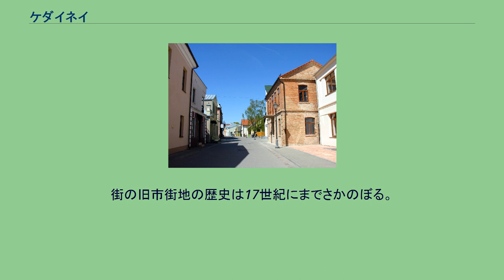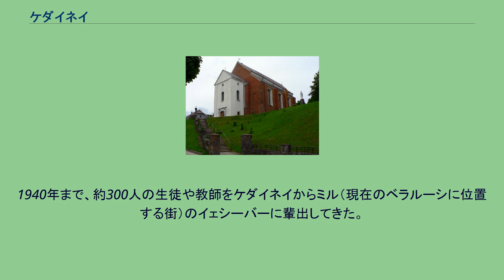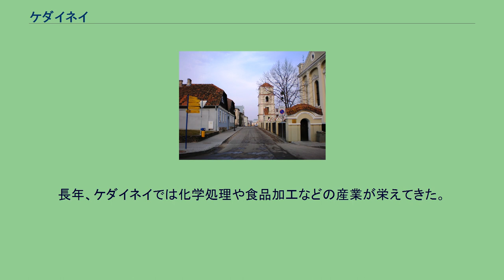ケダイネイ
ケダイネイ（リトアニア語: Kėdainiai [kʲeːˈd̪ä̂ˑɪ̯nʲɛɪ̯ˑ] 発音）は、リトアニア中部の都市。
リトアニアの都市の中でも最も古い都市の一つ。
ネヴェジス川 (Nevėžis) 沿いに位置している。
人口は30,835人（2009年現在）。
1372年のリヴォニア年代記『Hermann de Wartberge』で初めてこの都市について言及されている。
街の旧市街地の歴史は17世紀にまでさかのぼる。
その他、Kidan、Kaidan、Keidany、Keydan、Kuidany、Kidainiaiとも表記される。
ケダイネイに向かうスウェーデン軍の行進 17世紀にポーランド・リトアニア共和国とスウェーデンの間で戦争が起きた大洪水時代には、ケダイネイは戦場となった。
1655年にはケダイネイ城にて、ヤヌシュ・ラジヴィウらによってスウェーデンとのあいだにケダイネイ合同が結ばれた。
これはポーランド・リトアニア共和国を否定しリトアニアとスウェーデンとの国家連合を目指すものであったが、結局は失敗に終わっている。
現在ではラジヴィウ家の城はほとんど残っていないが、1631年に建てられたカルヴァン派の地下聖堂には、クシシュトフ・ラジヴィウやその息子ヤヌシュの墓を含む、一族の墓が残されている。
16世紀後半から17世紀にかけて、アンナ・ラジヴィウの改宗に伴い、スコットランドからプロテスタントが多く到来した。
プロテスタントは19世紀半ばまで街で影響力を持っていた。
また土地の風習により、街を訪れる者は街の建設に用いるための石を持ってくるよう求められた。
1940年まで、約300人の生徒や教師をケダイネイからミル（現在のベラルーシに位置する街）のイェシーバーに輩出してきた。
しかし、ナチ・ドイツがリトアニア侵攻すると、1941年7月には「83人のユダヤ人男性、12人のユダヤ人女性、14人のロシア人共産主義者、15人のリトアニア人共産主義者、［そして］1人のロシア人ソヴィエト人民委員」が殺された。
冷戦期にはケダイネイに空軍基地が作られ、ソヴィエトの空軍輸送部隊の施設が置かれた。
長年、ケダイネイでは化学処理や食品加工などの産業が栄えてきた。
1963年1月にはケダイネイ化学工場が操業しているが、硫酸を大量に排出したため1980年代には抗議運動に発展した。